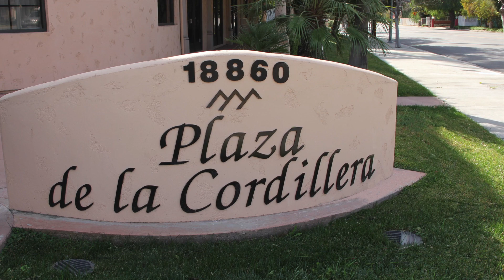Northridge Office Space - For Leasing Availability (818)444-4984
Plaza De La Cordillera, a Spanish style office building located at 18860 Nordhoff Street, Northridge.  The city of Northridge is a community in the San Fernando Valley, a part of the County of Los Angeles.  18860 Nordhoff Street, Northridge office building is centrally located with education, employment, health care, shopping and entertainment. California State University Northridge, CSUN, Medtronic, Northridge Hospital Medical Center and the Northridge Fashion Center, all within close proximity.
Plaza De La Cordillera was built in 2001, recognizing the historical influence of the Southwest Americas on the soils of this thriving modern community of Northridge.  From the Spanish tiles and classical styled fountains to the architecture commissioned by Frank Gehry, Plaza De La Cordillera is truly one of a kind office building.  The artistic landscape and the calming water features brings a relaxed setting but professional image for any corporate office looking for an appealing headquarters in this vibrant city of Northridge.

18860 Nordhoff Street, Northridge located on the signalized corner of Nordhoff Street and Wilbur Avenue.